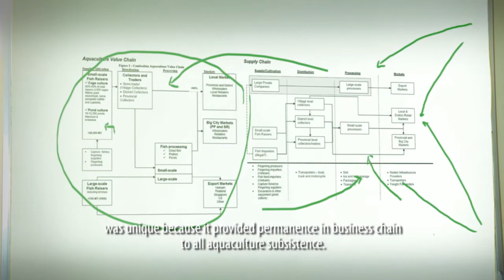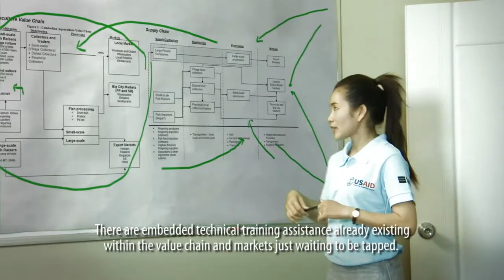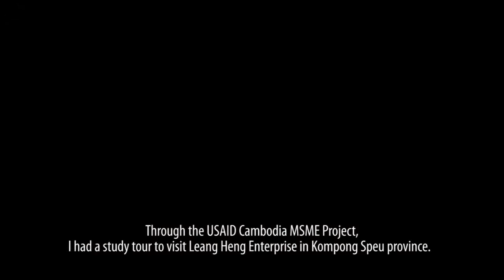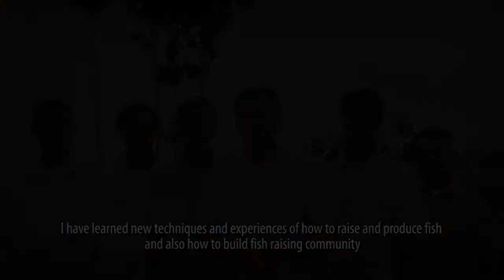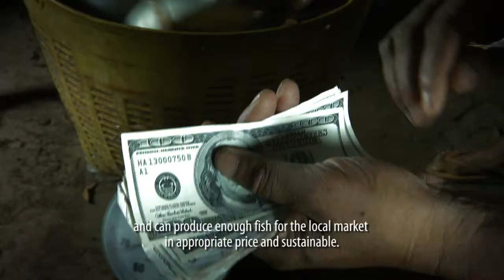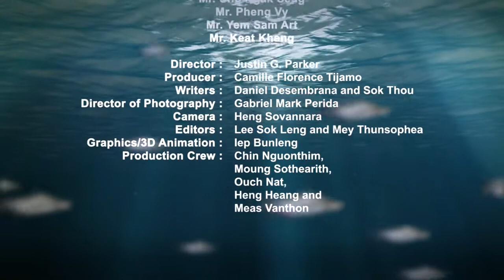The Big Fish - Documentary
Documentary made to portray the help provided by USAID - Cambodia MSME to improve Aquaculture in Cambodia